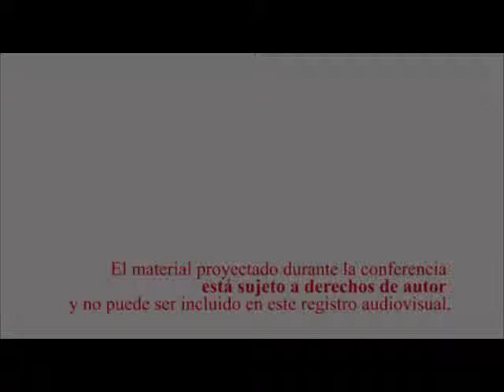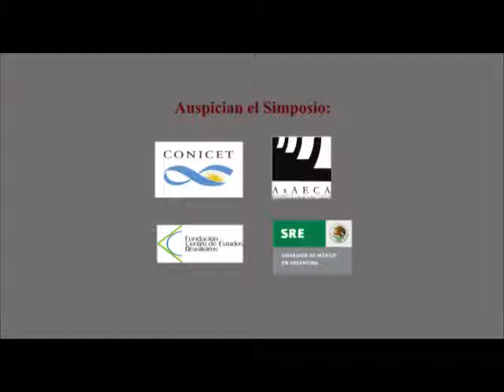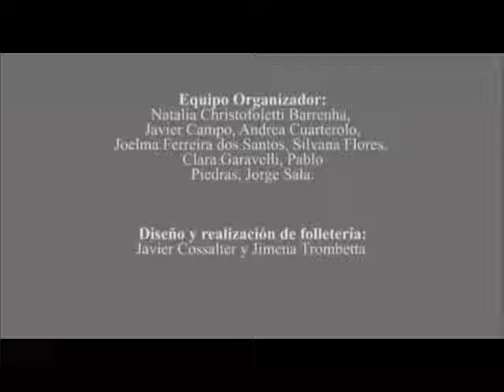conferencia Pick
"La revolución filmada. Memoria y archivo de la revolución mexicana"
Conferencia de Zuzana Pick (Carleton University, Canadá)

Coordina: Clara Garavelli.